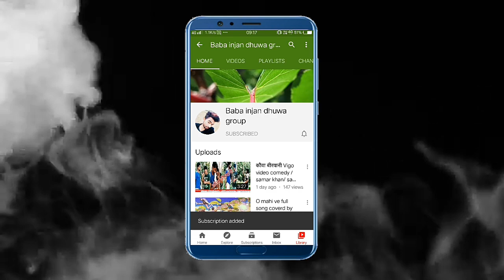Kamar Mathi Patuki Nepali Song Samar Khan / Samar Dance Group / Full Hd Video Quilty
1) kamar mathi patuki
2) kamar mathi patuki dance
3) kamar mathi patuki track
4) kammar mathi patuki photo
5) kammar mathi patuki
6) kammar mathi patuki nepali song
7) kammar mathi patuki song

ईस से भी मजे दार Video का Link ..

आैर Serial Video का Link..

आैर  Film का Trail Video Link...

Sad Song का Link..

आैर Comedy Video का Link...

आैर भोजपुरी गीत का Link ...